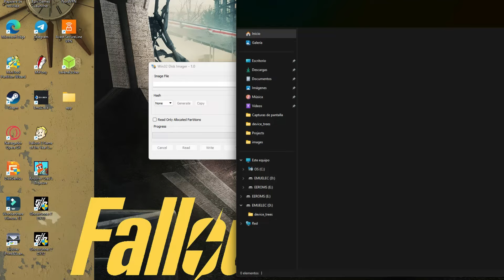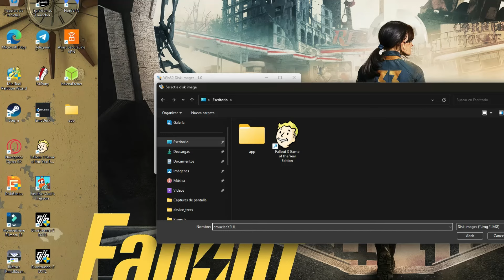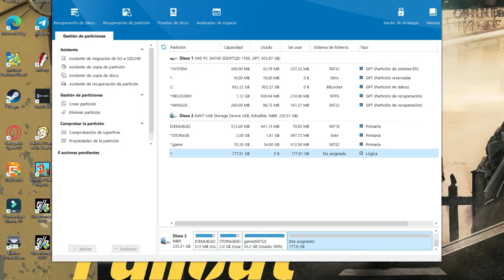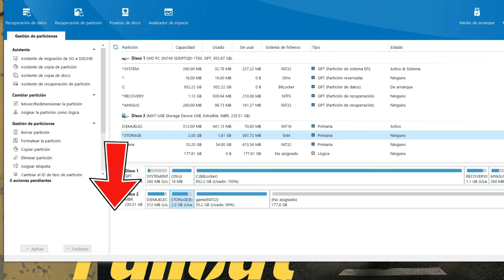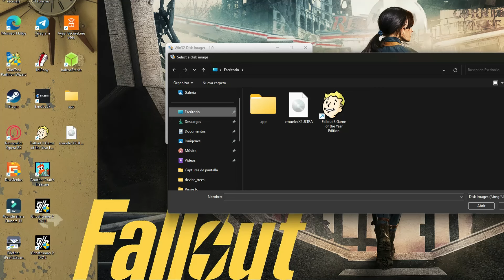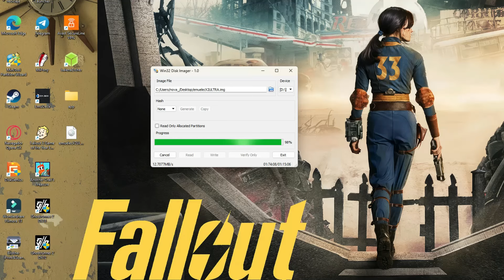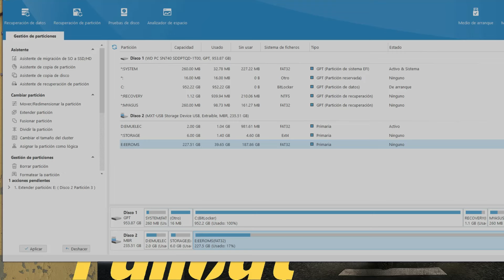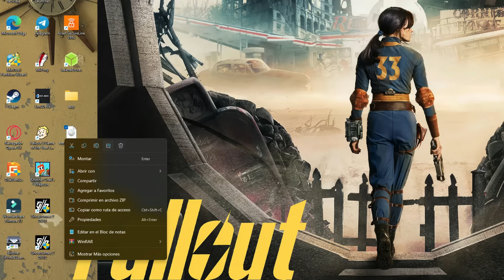✨Crear y Grabar un Copia de tus Consolas Chinas Tutorial Super Fácil!!!🎮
Que tal chicuelos ya hacia falta un tutorial para que puedan hacer los backups de sus propias consolas retro pero no solo eso con este tutorial también vaz a poder recuperar tu consola con algún Backup del canal oficial de Backups espero que les guste y sobre todo que les sirva un gran saludo a todos chicuelos.

índice:

00:06 Explicación
03:04 Crear copia de seguridad (Backup)
06:29 Grabar una copia de seguridad (grabar backup)
10:30 Expandir Memoria (si el backup es mas pequeño que la microsd)

LInks de memorias y lector usados en el canal con la compra en estos links ayudas al canal😉 :